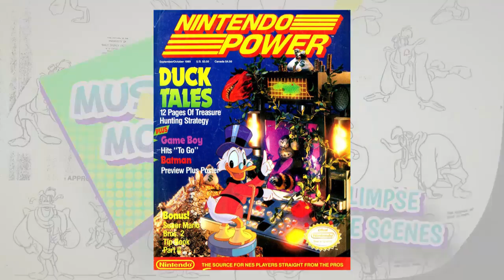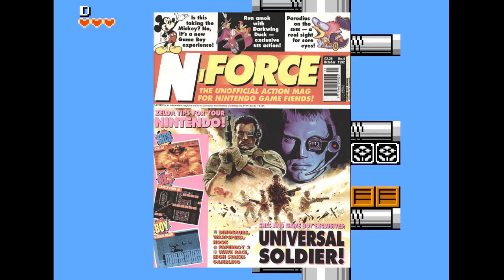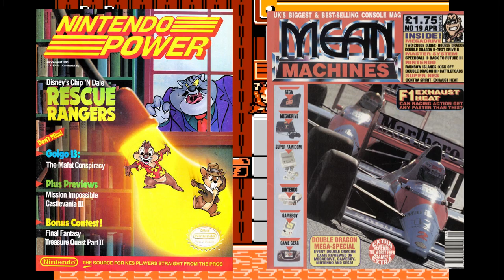What's the Best Reviewed Game in The Disney Afternoon Collection?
This is the Disney Afternoon Collection, a brand new classic game compilation from Capcom. It's coming to PlayStation 4, Xbox One and Windows PC on April 18 and features six games based on the hugely popular Disney Afternoon cartoons that ran in the late 1980s and early 90s.

To help celebrate this upcoming release, I wanted to take a look back at what critics said about games like DuckTales, Chip 'n Dale Rescue Rangers and Darkwing Duck when they were first released. We're going to dig through the pages of Electronic Gaming Monthly, GamePro, Nintendo Power and even N-Force to figure out the ranking for the six games featured in this collection. Join me as I average the scores to figure out which games in The Disney Afternoon Collection were best.

Includes: DuckTales, DuckTales 2, Chip 'n Dale Rescue Rangers, Chip 'n Dale Rescue Rangers 2, TaleSpin and Darkwing Duck!